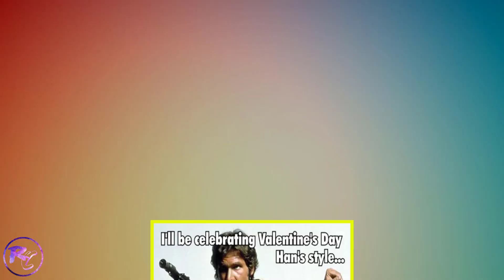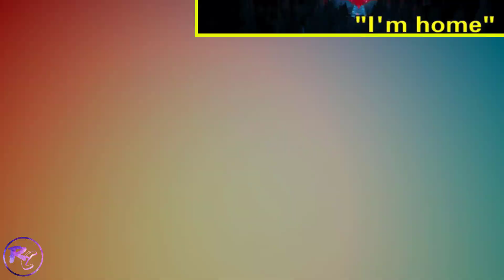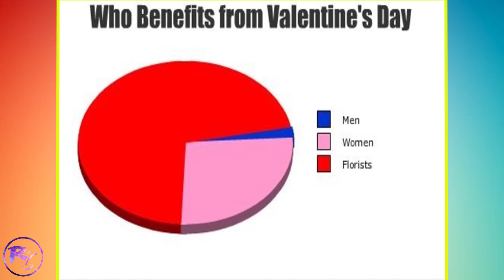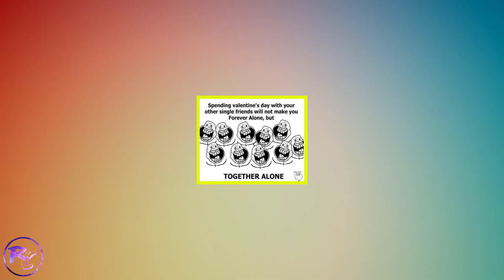Valentine's Day Funny Memes & Jokes!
If You Are A singel and don't have anyone to love you on Valentine Day, then don't worry about that, because you can make so many hilarious & funny jokes to being single on valentine's day which you can share on social media to make fun with friends. so here in this video you can find some funny memes valentines day!

RCList is Most Everything You Wanted To know About Facts,Fashion,Sport,Celebs,Funny,Top10,Top5,Crazy,...and Many Interesting Things.